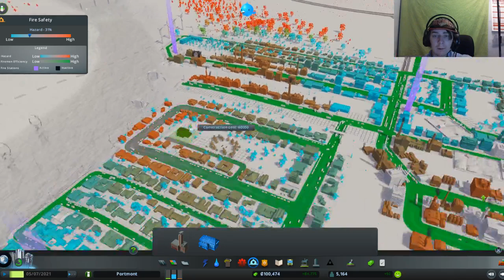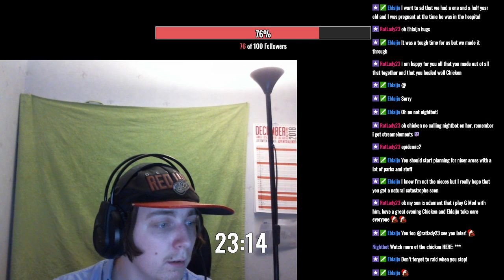Welcome to Shit...I mean ChickenToopia!